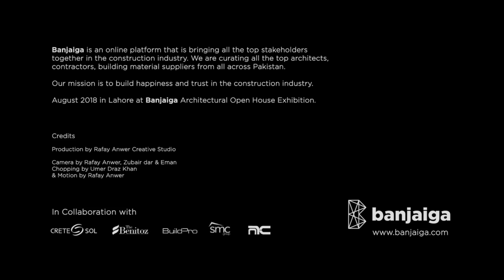Architect Raza Ali Khan`s Residence_Black and White Series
“Let a tree be a tree and a boulder be a boulder” The Tao of Pooh, Benjamin Hoff.
Truth to material as well as the built form and systems is the most central idea developed in the project. The Idea of the layers of development of a project are visible can give rise to a palimpsest, was explored. Space flows vertically and horizontally to create a looped narrative through and around the trees. Using aged and anti-aging materials. The house is seen as a drawing rather than a painting and hence the limits of a looser approach to design was tested. The unfinished and rough is the sublime and raw.